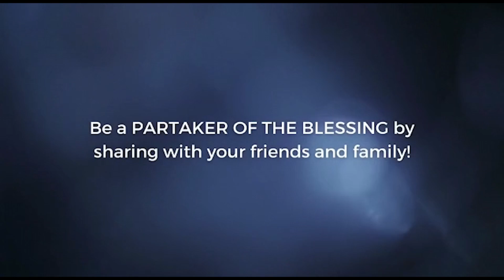HEALED FROM SKIN DISEASE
त्वचा रोग से मुक्ति
त्वचा रोग पासून बरे

All those who want to read my messages in different languages can visit the following Facebook accounts and see...
वे सभी जो विभिन्न भाषाओं में मेरे संदेश पढ़ना चाहते हैं, वे निम्नलिखित फेसबुक खातों पर जा सकते हैं और देख सकते हैं...
ज्यांना माझे निरनिराळ्या भाषांमधील संदेश वाचायचे आहेत ते सर्व खालील फेसबुक अकाऊंटला भेट देऊ शकतात आणि पाहू शकतात...

FOR ACCOUNT TRANSFER:
AXIS BANK
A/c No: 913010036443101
IFSC Code: UTIB0001435
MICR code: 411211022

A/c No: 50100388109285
IFSC Code: HDFC0009507
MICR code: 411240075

Sr. No. 57, Hissa No. 13/6, Shivneri Nagar, Lakdi Vakhaar Road, Near Jyoti Pure Veg, Kondhwa Khurd, Pune - 48

73/2 D, Rajwade Nagar, Paramvir Colony, Near Pimpri Kalewadi New Bridge, Kalewadi, Pune – 411 017